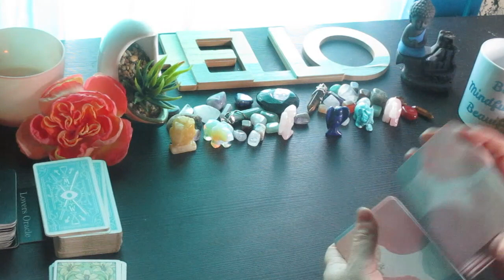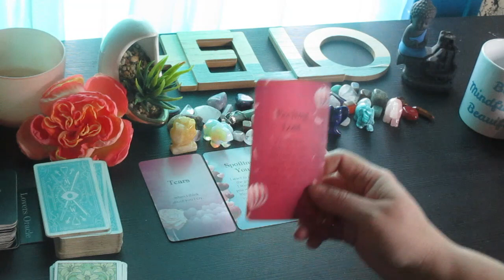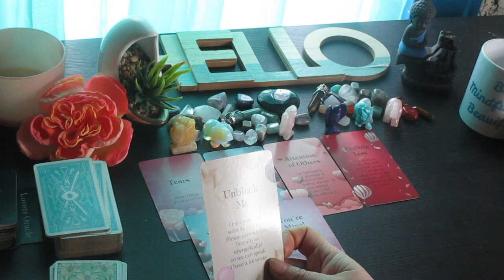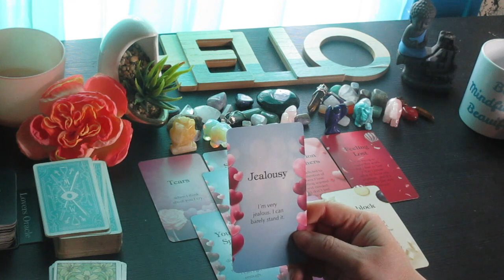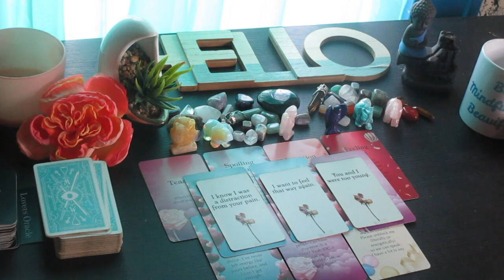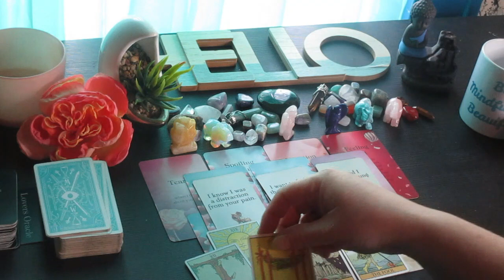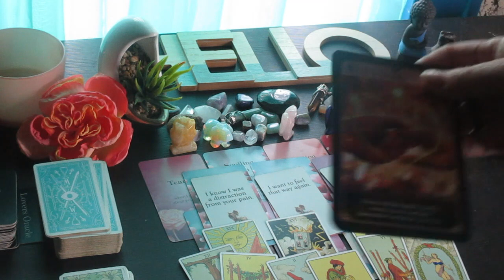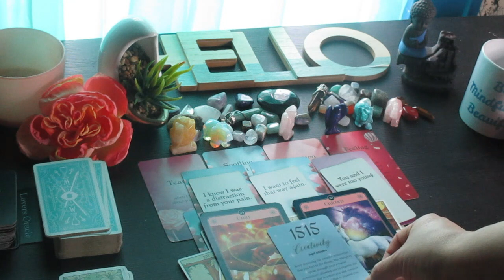We will Talk Soon🫂 I MISS U 😨 I THINK ABOUT U I CRY😥 I WANT TO SPOIL U AND GIVE U WHAT U DESERVE 😱🥰👹